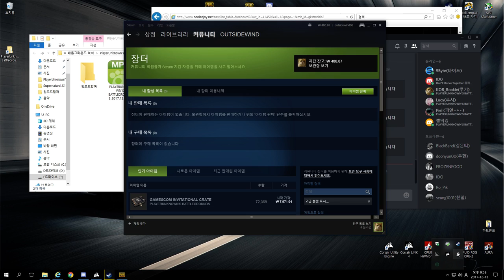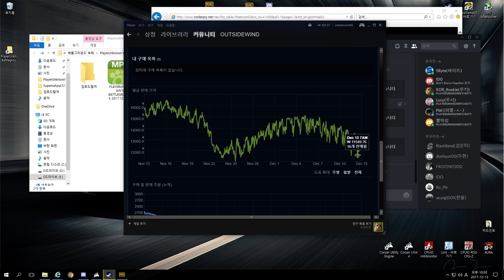[PUBG] 12/13 4man winner~ 8700K 5.0Ghz + 1080ti FHD Custom setting